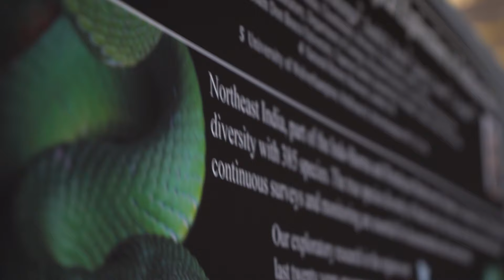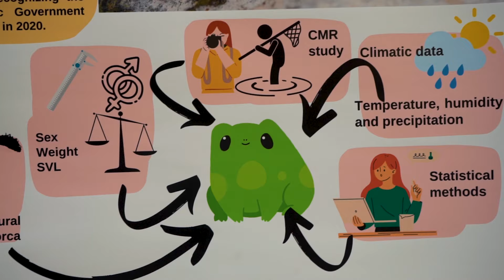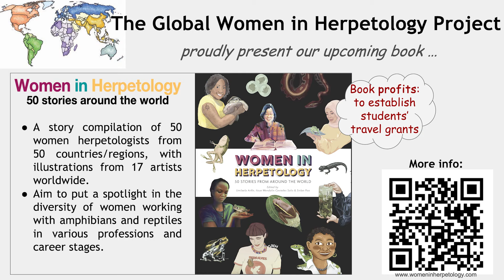22nd European Congress of Herpetology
The 22nd European Congress of Herpetology took place at the University of Wolverhampton, UK from 4th to 8th September 2023. Organised by the Local Organising Committee (LOC) and the Societas Europaea Herpetologica (SEH), the congress brought together herpetologists, conservationists, policymakers, and other interested parties to advance and share knowledge on amphibians and reptiles, their habitats, and their conservation.

In addition to the parallel sessions of talks and poster sessions, the event featured three plenary lectures by Professor Richard Griffiths, Dr Katharina Wollenberg Valero, and Mr Patrick Campbell & Dr Jeff Streicher. Additionally, three topical symposia were associated with the plenary lectures: 1) Rewilding and reintroductions, 2) The roles of museums in the age of extinction, and 3) Adapting to a changing climate.